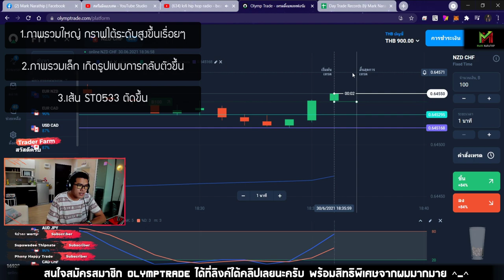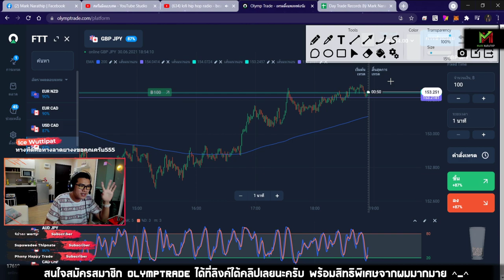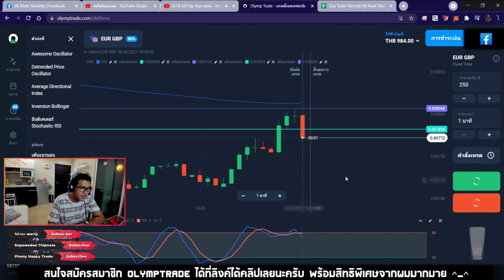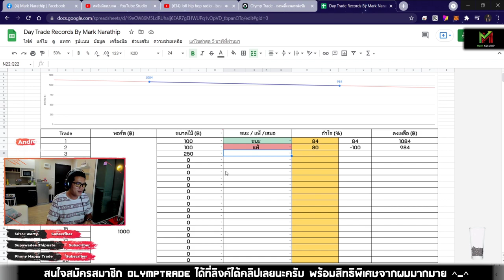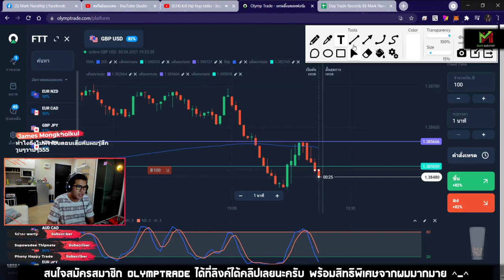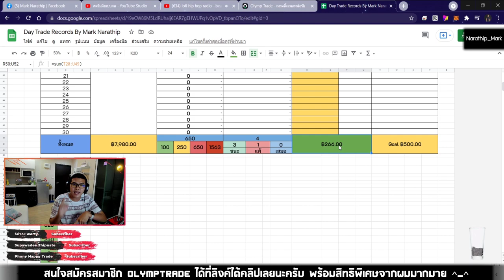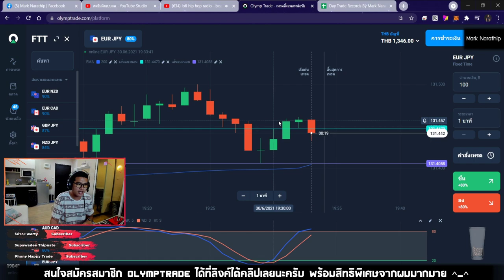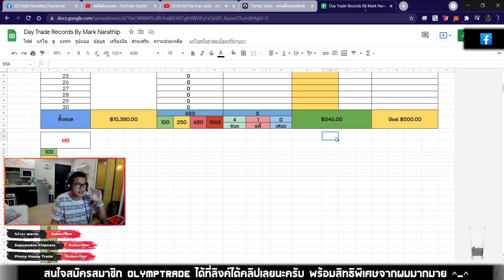ย้อนหลังเทรดสด ทุน 1,000 บาท ทำกำไร 300 บาท ใน 1 ชั่วโมงครึ่ง 😍😍